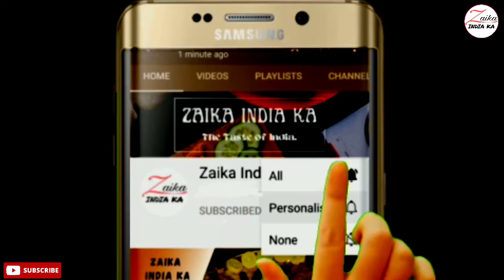Palak Pulao | पालक पुलाव | Lunch box Recipe | Healthy palak rice | Winter special | Zaika India ka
tbsp–बड़ा चम्मच
tsp–छोटा चम्मच
1 cup–200 ml

सामग्री
4 कप बारीक कटी हुई पालक
2 कप बासमती चावल
4 कप पानी
2 प्याज
4 छोटी हरी मिर्च
2 आलू
3 tbsp तेल
1 तेज पत्ता
1 दालचीनी
1 बादीयान का फूल
1 tsp जीरा
10 काली मिर्च
1 tbsp अदरक–लहसुन का पेस्ट
1.5 tsp नमक/स्वादानुसार नमक
1.5 tsp लाल मिर्च पाउडर
1 tsp धनिया पाउडर
1/2 tsp हल्दी पाउडर
1/2 tsp गरम मसाला

4 cups finely chopped spinach
2 cups basmati rice
4 cups water
2 onions
4 green chilies
2 potatoes
3 tbsp oil
1 bay leaf
1 cinnamon
1 flower
1 tsp cumin
10 black pepper
1 tbsp ginger-garlic paste
1.5 tsp salt/salt to taste
1.5 tsp red chili powder
1 tsp coriander powder
1/2 tsp turmeric powder
1/2 tsp garam masala